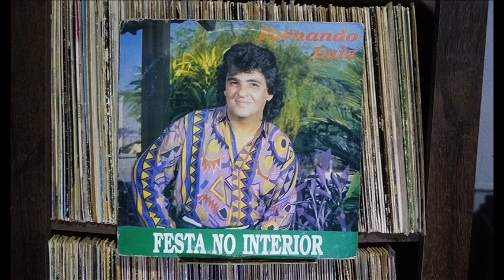Diz Onde Você Mora - Fernando Luiz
Música extraída da minha coleção particular.